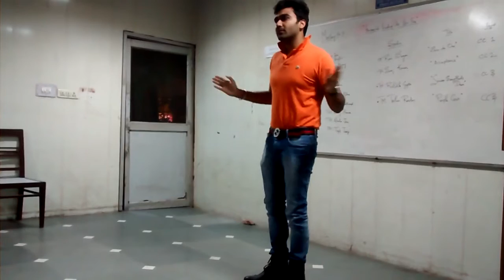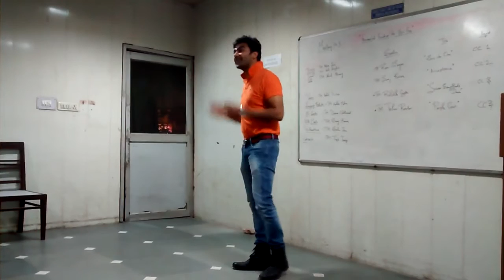TM Rishabh Gupta - Project 3 Speech - "Success - Every Heart Desire"